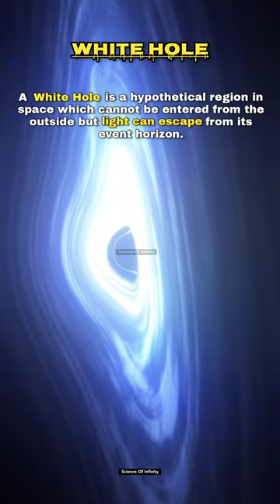Black Hole vs White Hole 👽👺